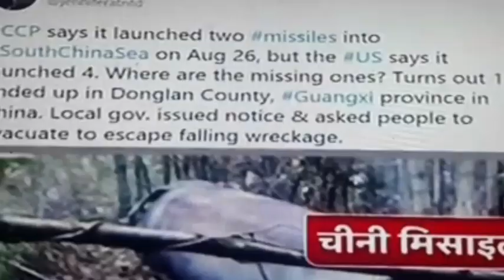क्या बहुत जल्दी भारत चीन मे युद्ध होने वाला है ,भारत ने किया दो पोस्ट पर कब्जा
is video mein bataya ja raha hai ki Pangong jhil mein thuKang main  indian army ne 500 china ke sena ko post se bhagya diya